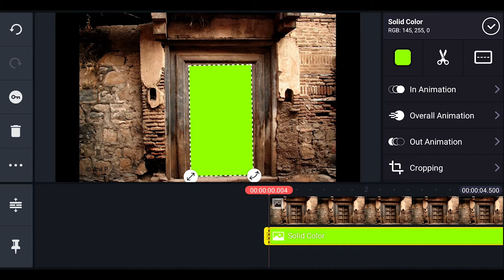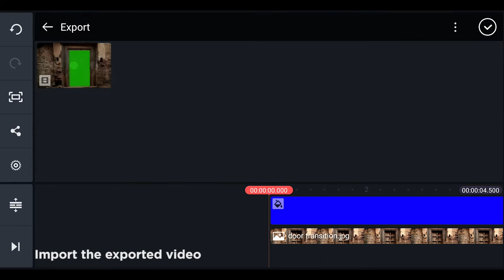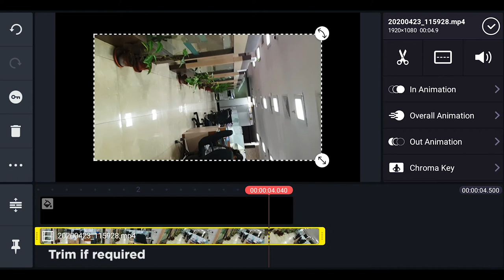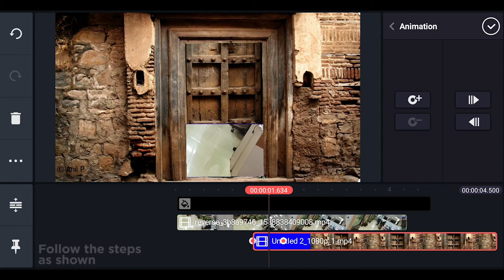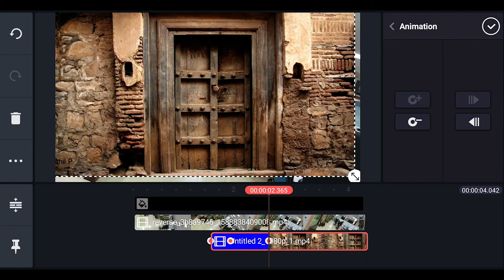Door reveal transition | Kinemaster video effect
This video is a step by step tutorial for Benn TK door transition, I have created the effect in Kinemaster, however, you can also follow the step in premiere pro or final cut pro or any such editing software.

etc.